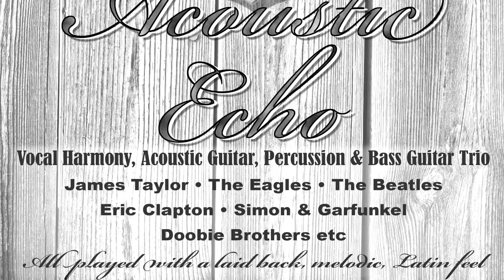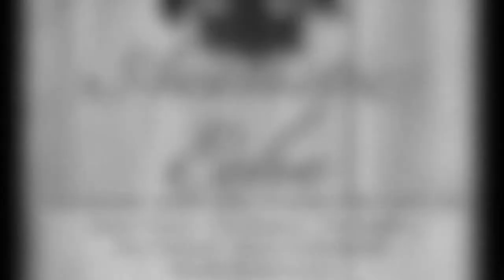Acoustic Echo Demo short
Introducing Acoustic Echo. Based in the Tyne Valley, Northumberland. Available for pubs, restraunts, music venues, wedding receptions, festivals etc